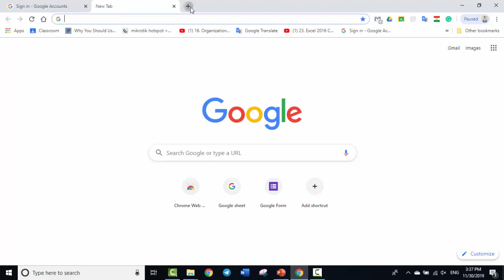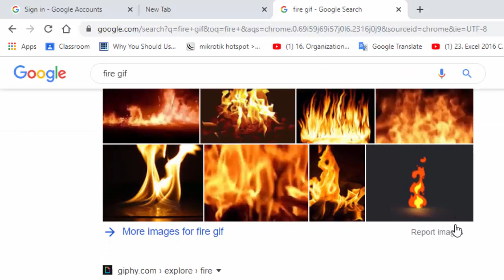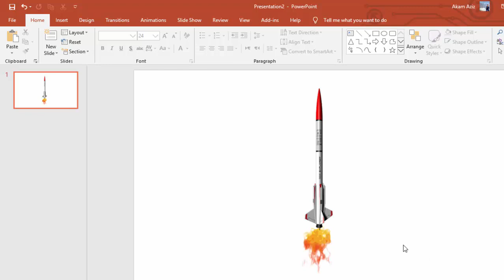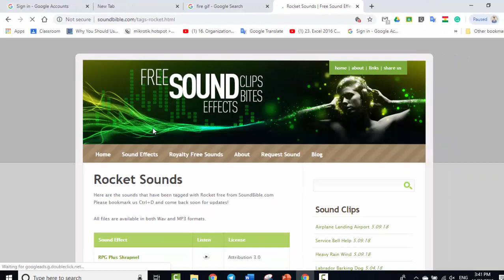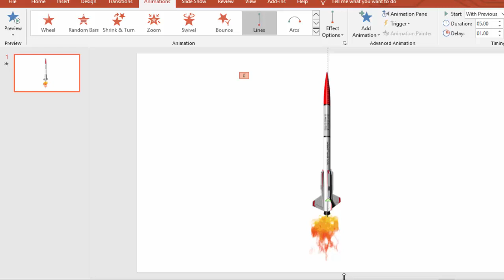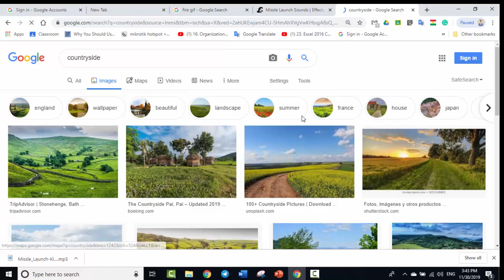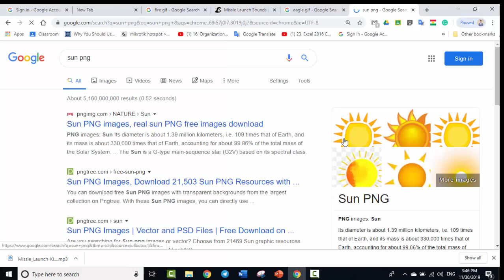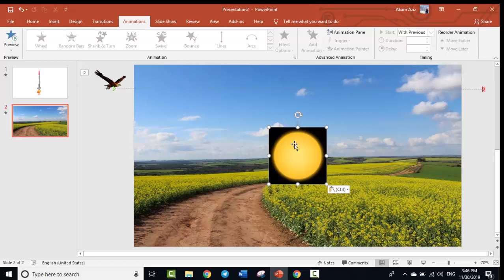How to Create Animation in PowerPoint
چۆنیەتی دروستکردنی وێنەی جوڵا لە پاوەرپۆینت